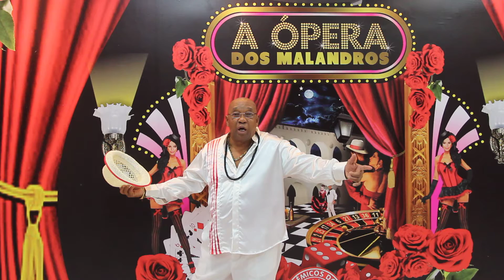ZEQUINHA DA VELHA GUARDA DO SALGUEIRO